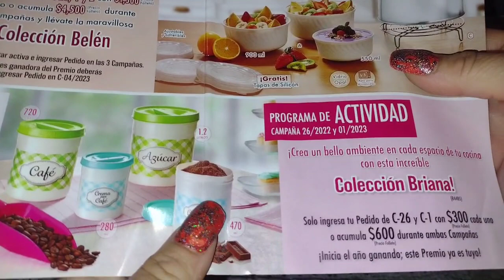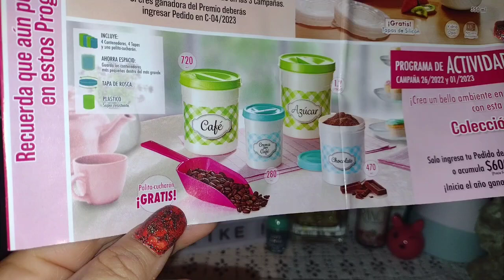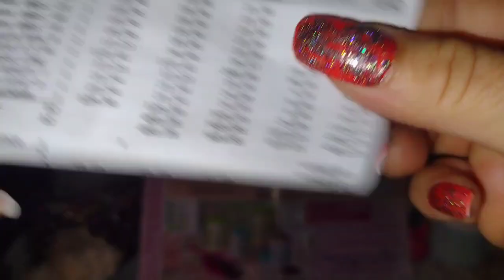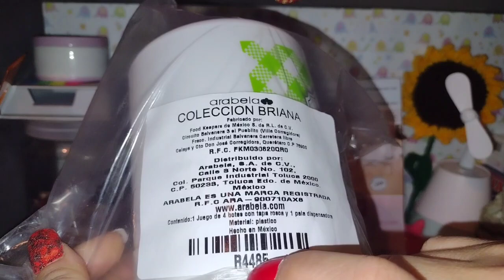Abriendo premio de actividad de arabela c02